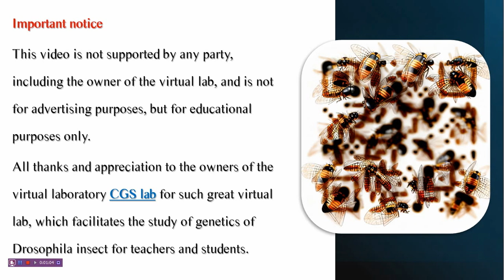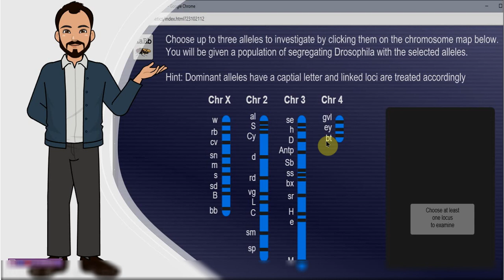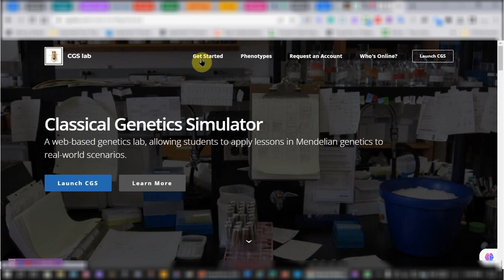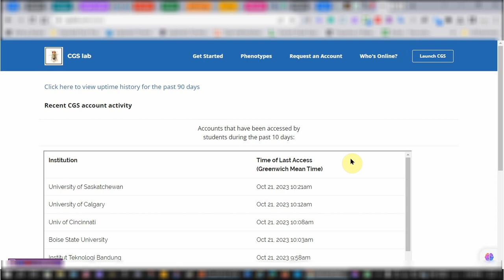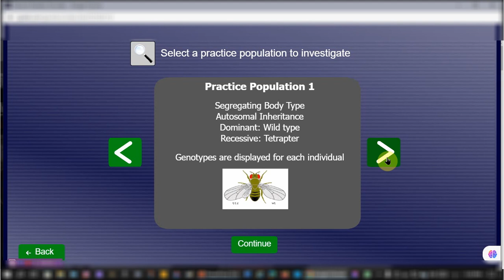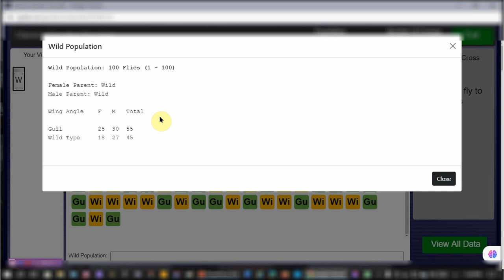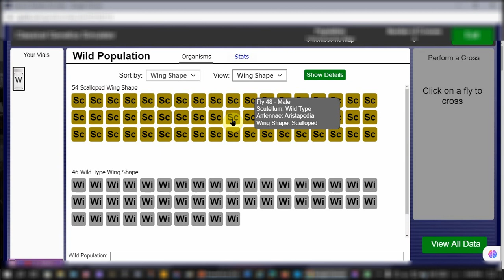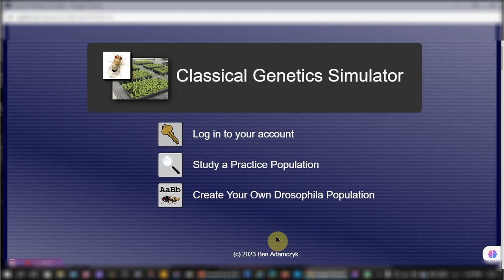معمل افتراضي 02 لتزاوج و وراثة حشرة الدروسوفيلا Virtual Lab for genetics of Drosophila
معمل افتراضي لدراسة الصفات الظاهرية لحشرة الدروسوفيلا
رابط المعمل